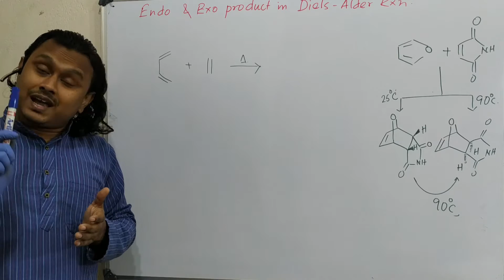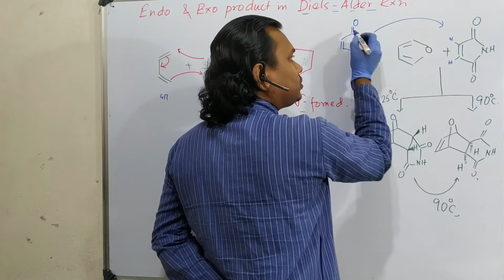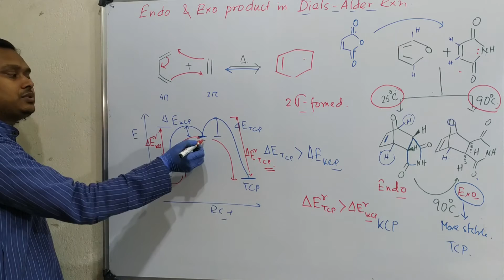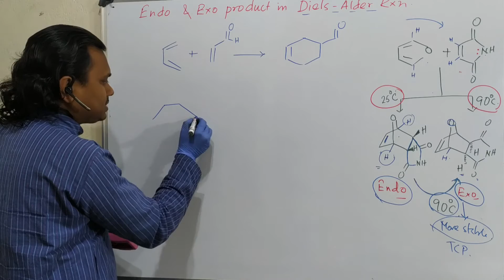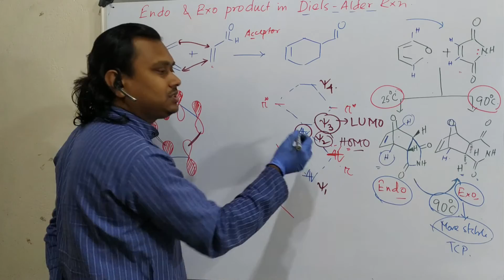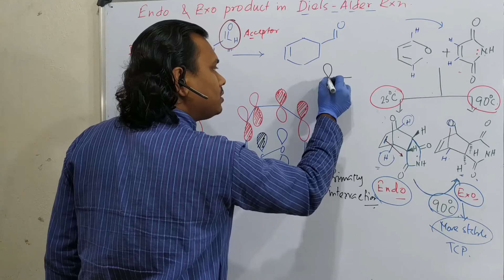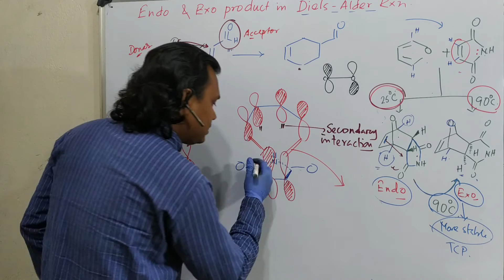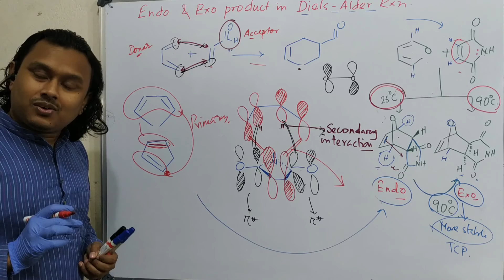L: 490: Endo vs Exo product in Diels Alder reaction: Molecular Orbital (MO) explanation of mechanism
In this lecture, I have discussed the Diels-Alder reaction and selectivity for "endo" or "exo" product. I have explained the complete mechanism with the help of Molecular Orbital (MO) theory and explained the role of secondary interaction for the Kinetic control product (KCP) or Thermodynamic control product (TCP) preparation. I believe such kinds of discussion may be useful for exams like BS-MS, B.Sc, M.Sc, CSIR-NET, GATE, IIT-JAM, BARC, BHU, DU, SET, etc., or bachelor and master degree equivalent exams in chemistry. Audiences are requested to watch them.

Some related lecture links:

For "Diels–Alder reaction: Basic idea, importance & Examples with electron-donating & withdrawing groups." please click on the link "

For "(L-446) 5-Member heterocyclic compound as diene: Diels–Alder reaction & 1,4-addition: with mechanism" please click on the link "

For "Birch reduction of 1,3-butadiene: Reaction mechanism and role of HOMO-LUMO and product selectivity." please click on the link "

For "MCQ-96: About Multi-step reaction of Furan: For BS-MS, CSIR-NET, GATE, IIT-JAM, B.Sc, M.Sc etc exams" please click on the link "

For "MCQ 108: About Selective epoxidation of diene (for BS-MS, CSIR-NET, IIT-JAM, B.Sc, IIT-JEE, NEET.)" please click on the link "

For "Addition reaction on α,β-Unsaturated carbonyl compounds: Basic concept and mechanism.." please click on the link "

For "L: 490: Endo vs Exo product in Diels Alder reaction: Molecular Orbital (MO) explanation of mechanism" please click on the link "